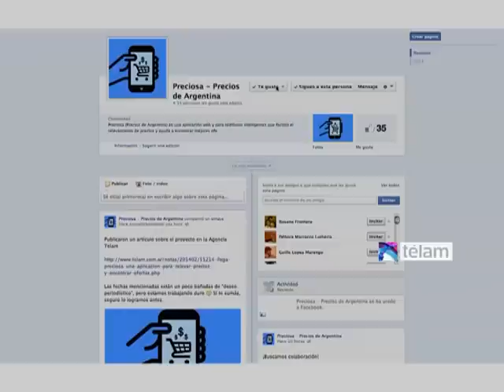Los consumidores son protagonistas en el cuidado de los precios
Hoy se presenta  "Preciosa", una aplicación de código abierto destinada a facilitar el relevamiento de precios y a encontrar las mejores ofertas entre distintas cadenas de supermercados
La iniciativa se podrá descargar en las próximas semanas desde preciosdeargentina.com.ar, la herramienta incentiva a los usuarios a compartir los valores de los artículos así como la dirección de los comercios, para elevar la eficiencia del control ciudadano.
Los interesados también pueden intercambiar información en Facebook a través de Preciosa -Precios de Argentina y en Twitter @PreciosApp
Hasta ahora hay más de 9000 productos relevados en 300 supermercados de todo el país.
Además, con el lanzamiento de aplicaciones  para I Phone y sistemas operativos Android, los consumidores pueden saber si los montos que aparecen en las góndolas respetan el acuerdo de "Precios Cuidados".
"Preciosa" se suma a otras aplicaciones, cómo Precios OK y Precios Cuidados, que permiten escanear el código de barras de los productos para chequear los precios y denunciar a los supermercados que no cumplan el acuerdo.